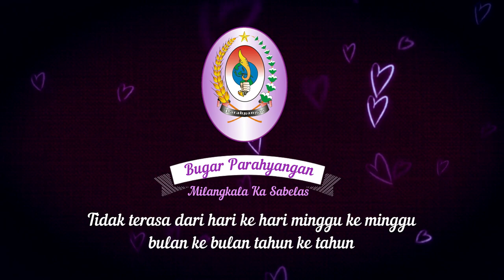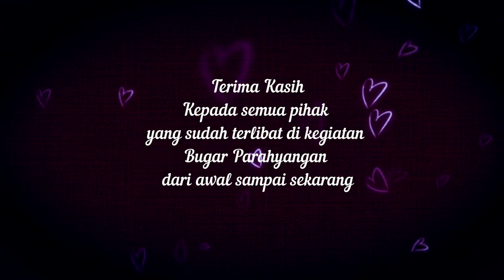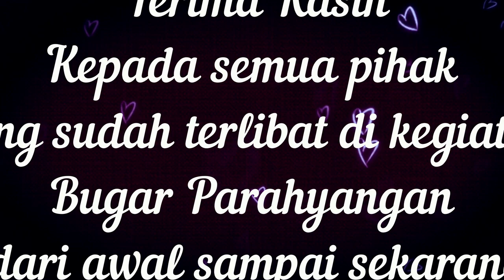Milangkala Bugar Parahyangan ke 11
acara syukuran dan ucapan dari rekan-rekan Bugar Parahyangan